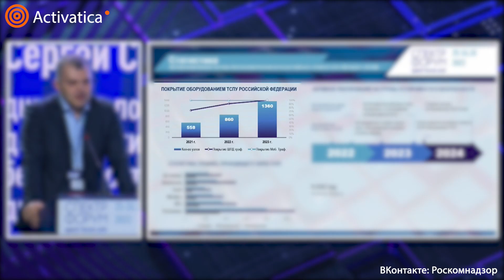🟠Кто и как блокирует российский интернет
В России идет полномасштабная война со свободным интернетом, в год блокируют сотни тысяч сайтов или конкретных интернет-страниц. Мы решили разобраться, кто же те злодеи, которые мешают нам добывать информацию в сети, как они это делают и кто им помогает.

Спойлер: свободного интернета, возможно, в России не останется к концу 2023 года.

блокировка ютуба,
блокировка ютуба в россии,
блокировка youtube,
блокировка ютуб,
блокировка youtube,